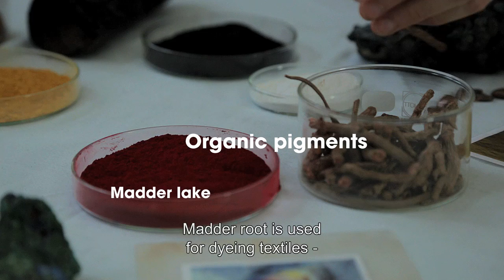What colors do we find? - Historic pigments